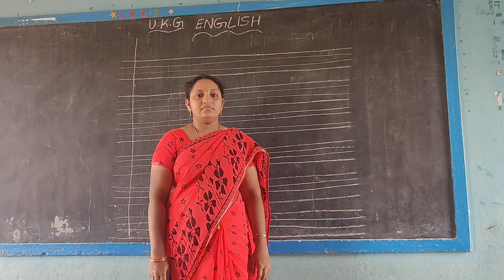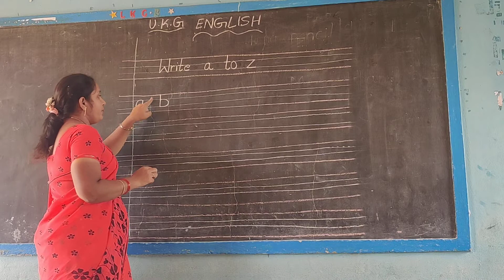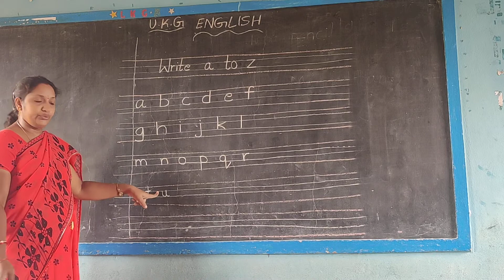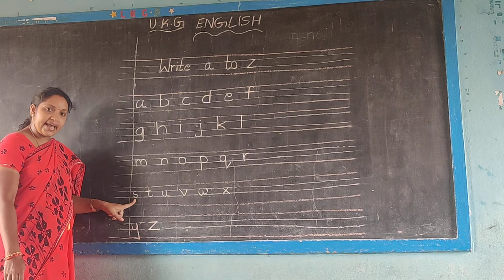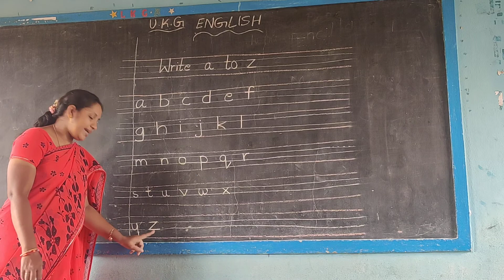September 8, 2021(1)